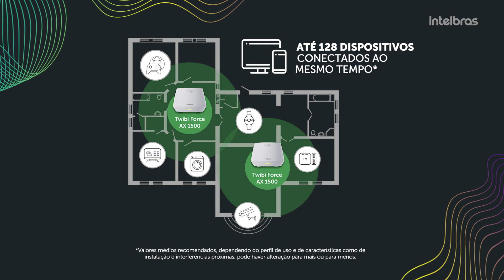Twibi Force AX – Roteadores residenciais Mesh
Uma nova experiência em conectividade para você!

O novo Conjunto de Roteadores AX 1500 da Linha Twibi Force conecta até 128* dispositivos ao mesmo tempo com cobertura de até 280m²*, sendo ideal para planos de internet de até 600 mega*. Seu design moderno combina com a sua residência e para facilitar a sua experiência a instalação e configuração são realizadas via aplicativo Meu Wi-Fi Intelbras.

Twibi Force AX. Conexão e modernidade em um só produto.

Quer saber mais? Acesse o link e confira